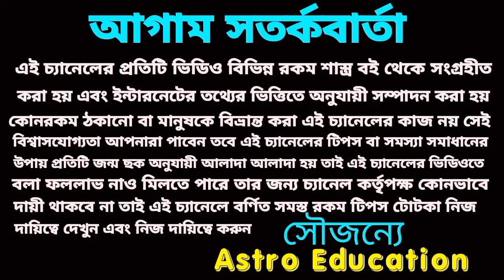5 April 2024 এই পাঁচটি রাশির মহা অর্থপ্রাপ্তি হতে চলেছে!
5 April 2024 এই পাঁচটি রাশির মহা অর্থপ্রাপ্তি হতে চলেছে!